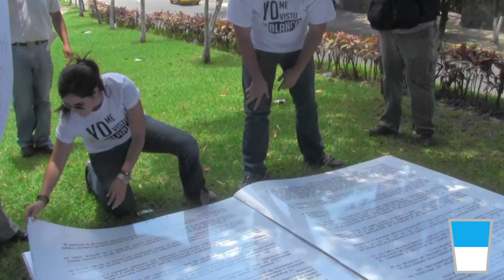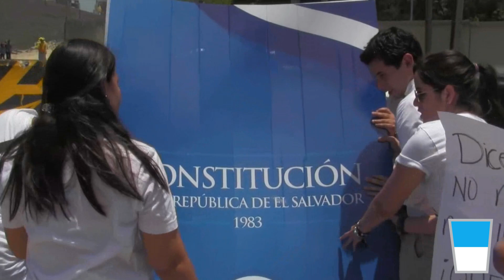Protesta de YoMeVistoDeBlanco desalojada por U.M.O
Una manifestación pacífica organizada por jóvenes de diferentes ideologías políticas, pertenecientes al movimiento YoMeVistoDeBlanco, protestaron en las afueras de Casa Presidencial (CAPRES), los agentes de la Unidad de Mantenimiento del Orden, UMO, reprimieron la movilización.